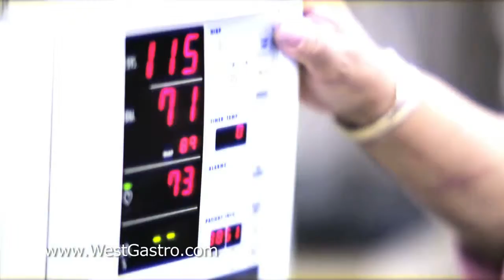la tv commercial production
Beverly Boy Productions is an LA, Los Angeles California based production company that specializes in TV Production and Advertising.  We provide high-quality, first class service every time.